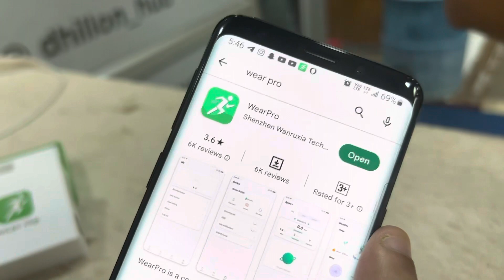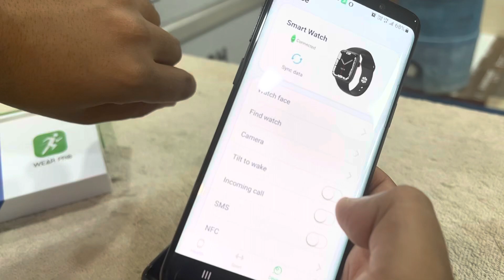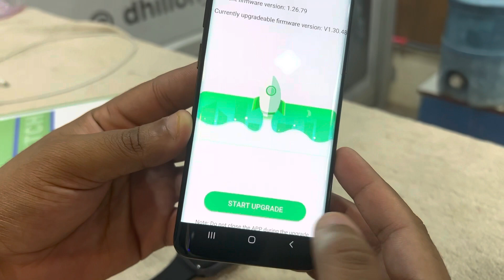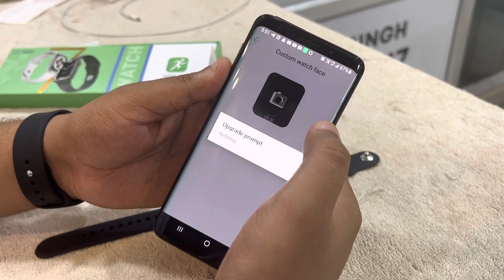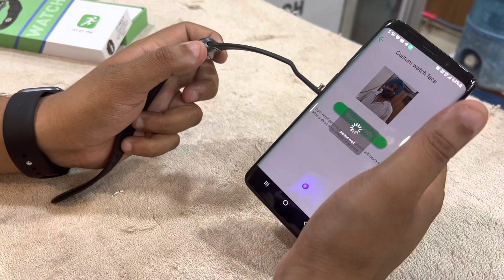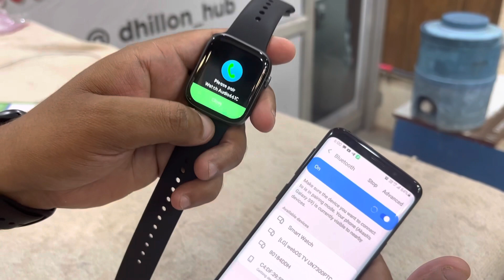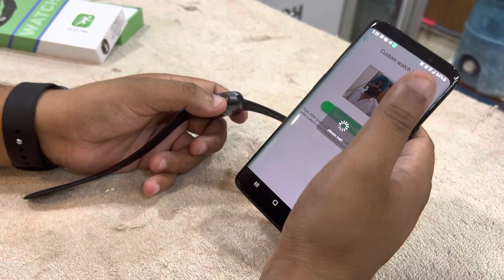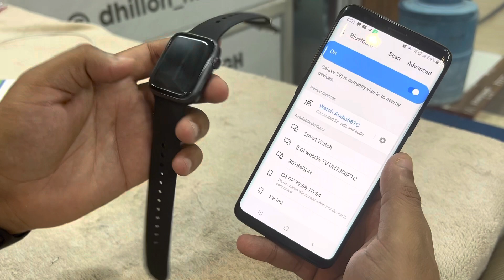Copy watch attach kiven hundi a kini battery a kida wallpaper lgda full video end tk dekho